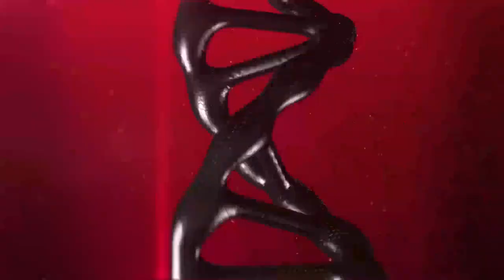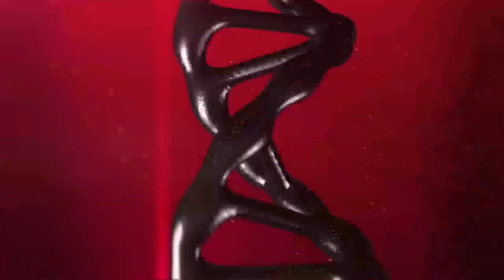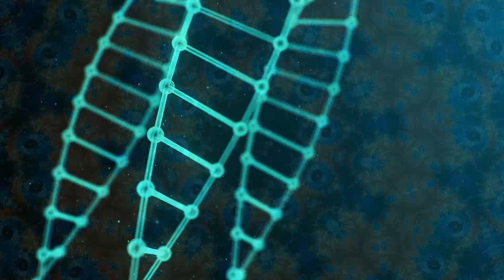increase brain power focus music reduce anxiety binaural and isochoric beats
the best music to increase brain power focus music reduce anxiety binaural and isochoric beats, improve memory good for studying during exams, increases brain core functionality and improve your well being leading to a happier life

1. Meditation is a great way to boost your health, improve your mood, and feel more connected to those around you. But it can be difficult to figure out how to get started.
2. For starters, be patient and treat yourself with kindness, as it can be difficult to learn how to pay attention to your breath and sit for meditation.
3. It's also important to be disciplined in building a habit of meditation even just a few minutes of meditation every day can go a long way.

Close your eyes and inhale slowly while inhaling make sure you are inhaling from your stomach. Be aware of all the parts of your body, be aware of your body, let your whole body breathe. Keep the breath within you for a while and slowly exhale and repeat the same 5 times, let your mind wander, be free and let go.